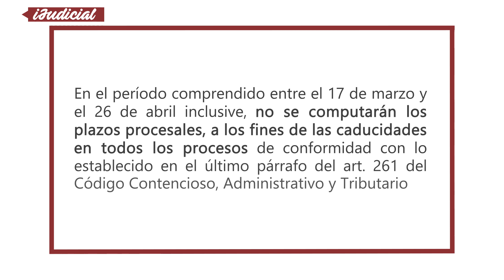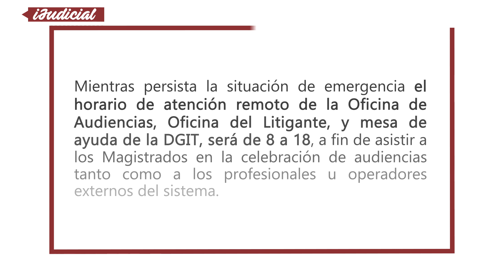Prorrogan el alcance del aislamiento preventivo en la justicia local hasta el 26 de abril inclusive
El domingo 12 se resolvió, en virtud de la nueva prórroga del aislamiento social preventivo y obligatorio dispuesta por el DNU n.° 297/2020, ampliar los alcances de las resoluciones preexistentes